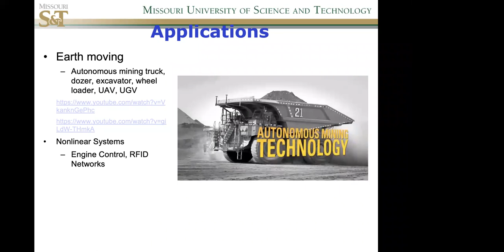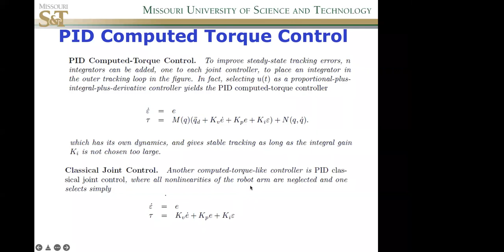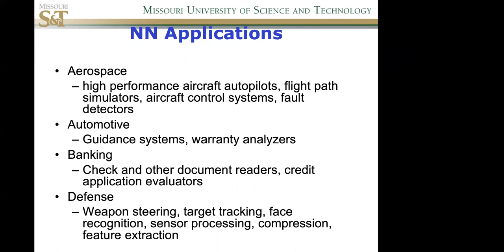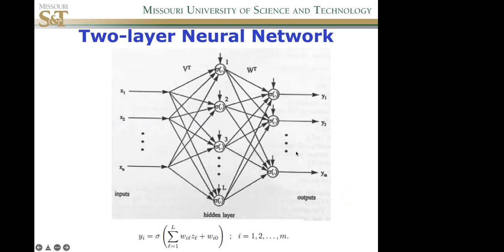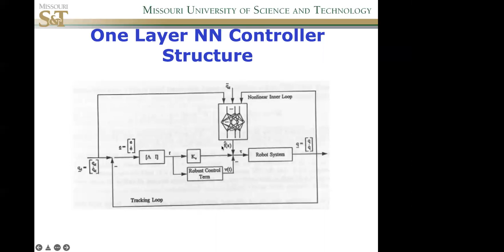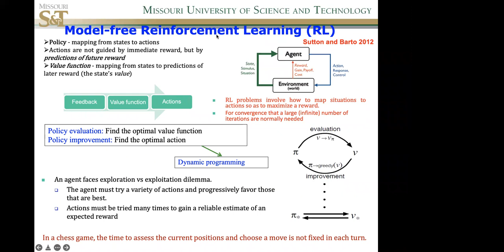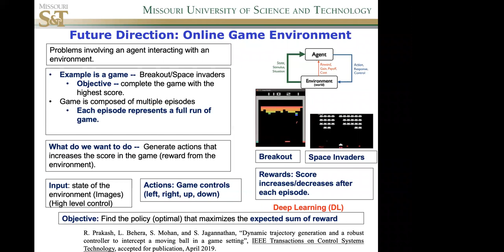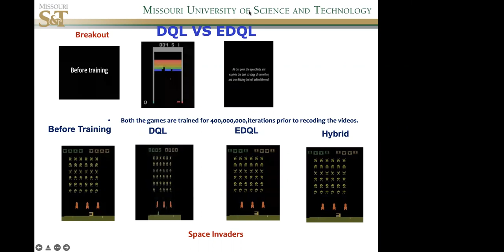ASAN Seminar Session 4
In this session Prof. Jag Sarangapani introduces robotics and autonomous systems.